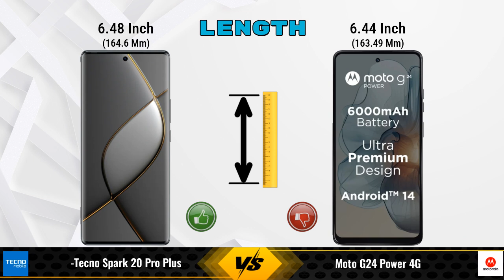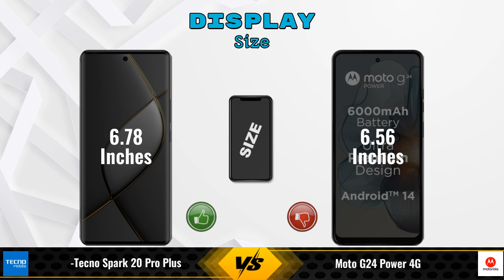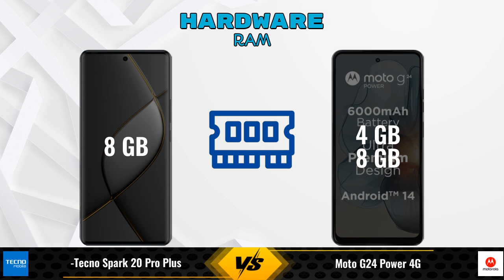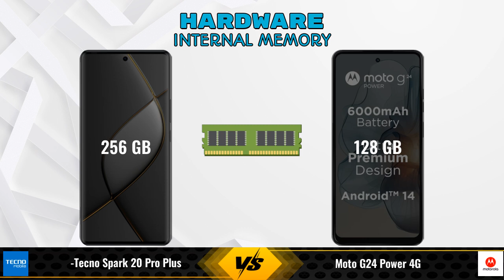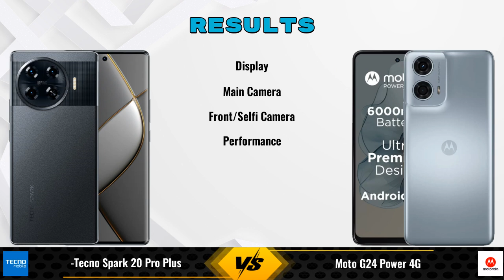Tecno Spark 20 Pro Plus Vs Moto G24 Power 4G || Full Comparison ? Which one is Best?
In this video, we provide an in-depth comparison between the Tecno Spark 20 Pro Plus Vs Moto G24 Power 4G.We cover all the key specifications, features, and performance aspects to help you decide which phone is better for your needs.

### Tecno Spark 20 Pro Plus 8 GB / 256 GB Details:
- **Brand:** Tecno
- **Price:** 14999

- **Variants:**
8 GB / 256 GB - 14999

Flipkart :

### Moto G24 Power 4G 8 GB / 128 GB Details:
- **Brand:** Moto
- **Price:** 9999

- **Variants:**
8 GB / 128 GB - 9999
4 GB / 128 GB - 7,999 (Flipkart)
4 GB / 128 GB - 8,849 (Amazon)

tecno spark 20 pro plus vs moto g24 power 8gb ram full specifications
moto g24 power 8gb ram vs tecno spark 20 pro plus full specifications
tecno spark 20 pro plus vs moto g24 power 8gb ram comparison
moto g24 power 8gb ram vs tecno spark 20 pro plus comparison
moto g24 power 4g vs tecno spark 20 pro plus comparison
moto g24 power 4g vs tecno spark 20 pro plus
tecno spark 20 pro plus vs moto g24 power 8gb ram - in-depth comparison & review
tecno spark 20 pro plus vs moto g24 power 8gb ram - which is better? full specs comparison
tecno spark 20 pro plus vs moto g24 power 8gb ram - detailed review and specifications
tecno spark 20 pro plus vs moto g24 power 8gb ram camera test
tecno spark 20 pro plus vs moto g24 power 8gb ram speed test
tecno spark 20 pro plus vs moto g24 power 8gb ram pubg test
tecno spark 20 pro plus vs moto g24 power 8gb ram gaming test
tecno spark 20 pro plus vs moto g24 power 8gb ram battery test
tecno spark 20 pro plus vs moto g24 power 8gb ram charging test
tecno spark 20 pro plus vs moto g24 power 8gb ram antutu benchmark
tecno spark 20 pro plus vs moto g24 power 8gb ram durability test
tecno spark 20 pro plus vs moto g24 power 8gb ram waterproof test
tecno spark 20 pro plus vs moto g24 power 4g comparison
tecno spark 20 pro plus vs moto g24 power 4g - detailed review and specifications
tecno spark 20 pro plus vs moto g24 power 4g - which is better? full specs comparison
tecno spark 20 pro plus vs moto g24 power 4g - in-depth comparison & review
tecno spark 20 pro plus vs moto g24 power 4g camera test
tecno spark 20 pro plus vs moto g24 power 4g speed test
tecno spark 20 pro plus vs moto g24 power 4g pubg test
tecno spark 20 pro plus vs moto g24 power 4g gaming test
tecno spark 20 pro plus vs moto g24 power 4g battery test
tecno spark 20 pro plus vs moto g24 power 4g charging test
tecno spark 20 pro plus vs moto g24 power 4g antutu benchmark
tecno spark 20 pro plus vs moto g24 power 4g durability test
tecno spark 20 pro plus vs moto g24 power 4g waterproof test

tecno spark 20 pro plus pubg test
tecno spark 20 pro plus price in india
tecno spark 20 pro plus gaming test
moto g24 power 8gb ram
moto g24 power 8gb ram unboxing
moto g24 power 8gb ram review
moto g24 power